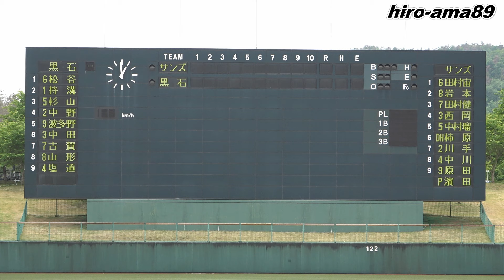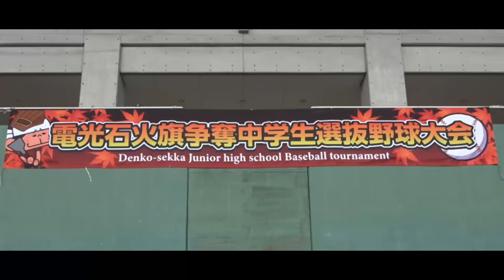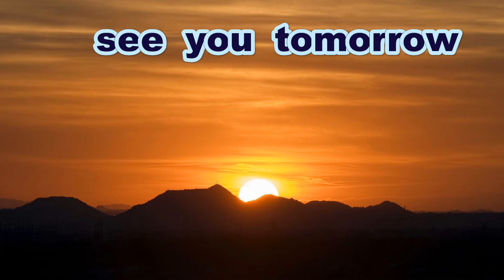《中学軟式》【ダイジェスト】 広島サンズ 対 黒石ジュニアBBC 《第２回・電光石火旗争奪中学生選抜野球大会》【３位決定戦】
第２回　「電光石火」旗争奪 中学生野球大会
２日目・１位通過ステージ
３位決定戦
広島サンズ　対　黒石ジュニアベースボールクラブ

一般の方は真似をなさらないようお願いします

Thanks to
Opening theme「Dota-bata Race」by「Oto Logic」
Ending theme「Morning」by「Dova-Syndrome」